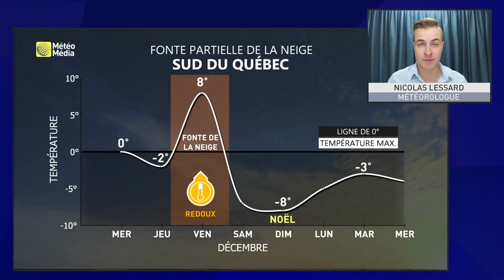Mauvaise nouvelle pour la neige juste avant Noël - Prévisions météo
Prévisions météo pour Noël au Québec.